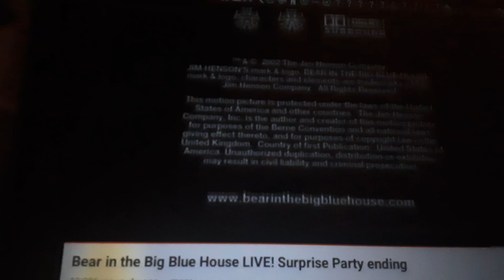Jim Henson Home Entertainment/Sony Pictures Television (2002)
From Bear In The Big Blue House Live!